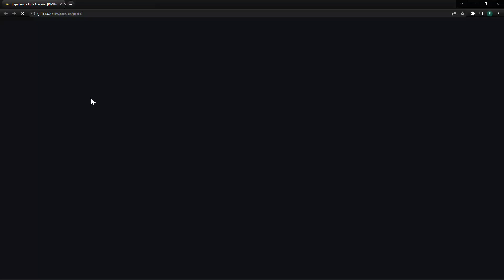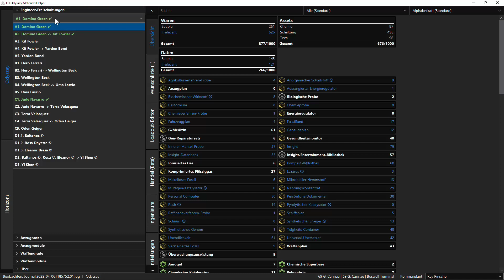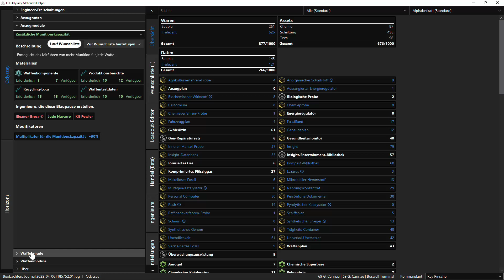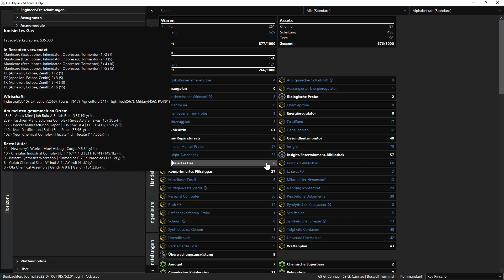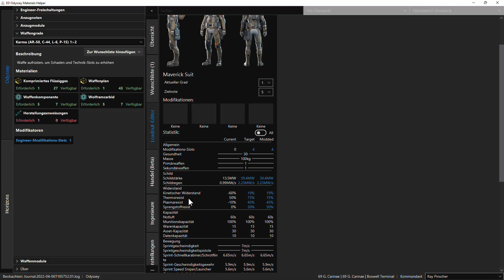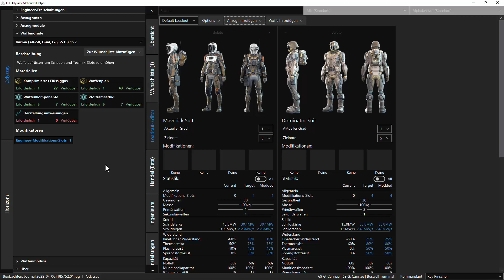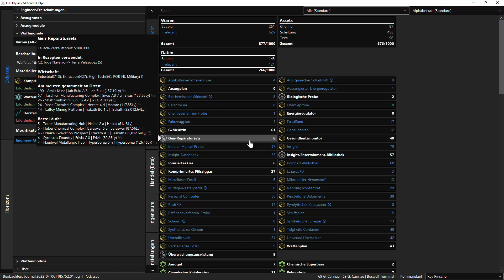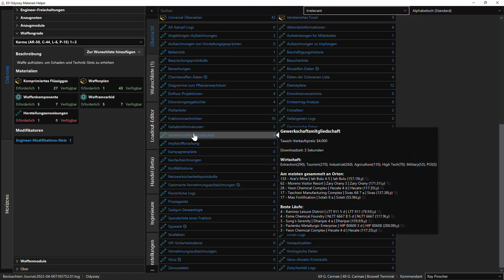Elite Dangerous Odyssey 2022: #090 Der "ED Odyssey Materials Helper"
Kapitel des Videos:

0:00 Intro
1:03 wo bin ich gerade?
1:28 Überlegungen zu den Upgrades…
3:04 Der „ED Odyssey Materials Helper“
4:31 wo gibt es das Tool?
5:11 Wozu ist das Tool zu gebrauchen?
7:58 irrelevante Materialien im Überblick
10:13 Die Wunschliste
15:07 Endlich wieder Platz im Lager & 18 Mios mehr
15:59 so macht man das…